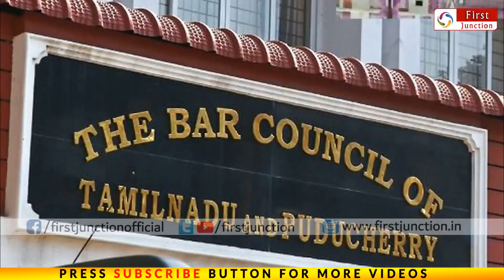மாஸ் காட்டிய நீதிபதி ! அர ண்டு போன அதிகாரிகள்